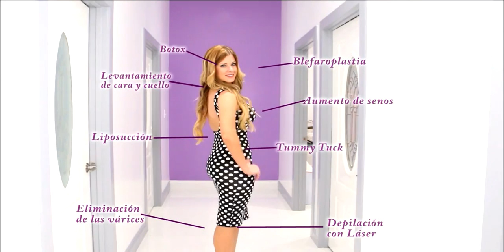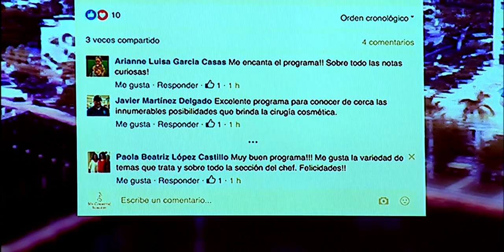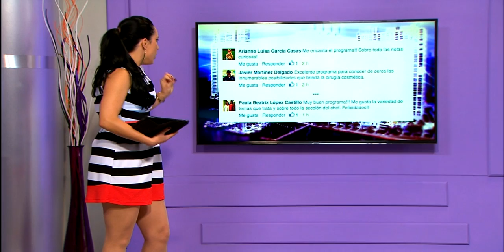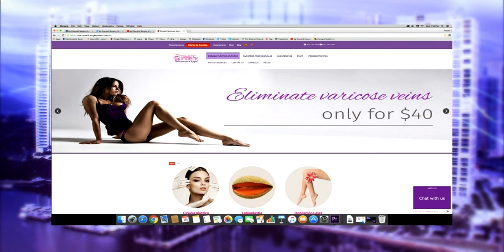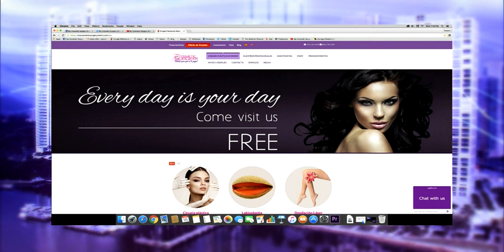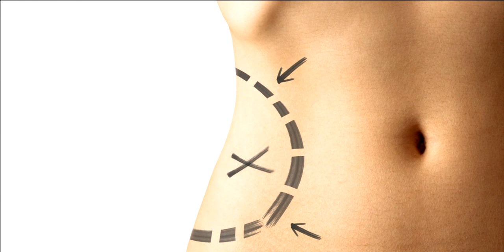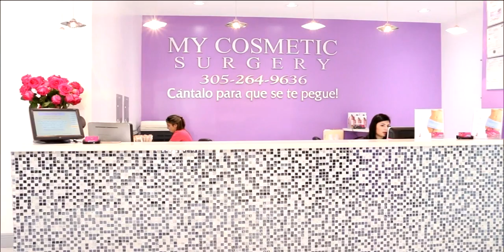CANTALO PARA QUE SE TE PEGUE MEGA TV PROGRAMA 2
PRIMERA EMISION DEL PROGRAMA CANTALO PARA QUE SE TE PEGUE EN MEGA TV . Con Susana Pérez y Mariela Valdivia
LA VOZ DE MY COSMETIC SURGERY EN LA TV.
LA CLINICA #1 DEL SUR DE LA FLORIDA.